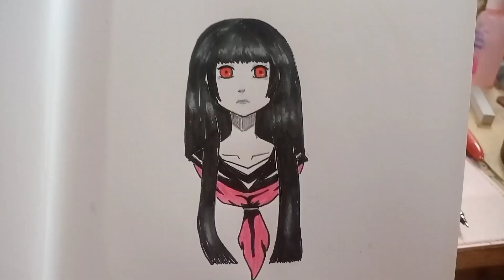HELL GIRL drawing #7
Hell Girl (Japanese: 地獄少女, Hepburn: Jigoku Shōjo) is a 2019 Japanese film adaptation of an anime series of the same name by Takahiro Omori.  It was released on November 15, 2019.

In 1965, a teenage girl uses the Hell Correspondence to contact Ai Enma, the Hell Girl, a mysterious figure who can send someone who you have a grudge against to Hell in exchange for forfeiting your own soul to Hell once you die. She sends a girl who has bullied her to Hell but shows regret.

and thank you to my silent supporter my ate Vanessa D.

SPECIAL THANKS to those who supported me. (Too much to mention) you already know who you are.
hanapin ang mga taong legit na mag supporta sa inyo.

mag iwan lang ng tamang bakas sa video nila lagyan niyo ng GREYCEE sa huli para mabalikan kayo promise legit silang nagbabalik. tiyakin na ang MAIN ACCOUNT ang gamitin sa pag bakas